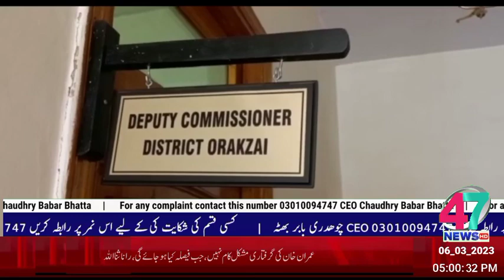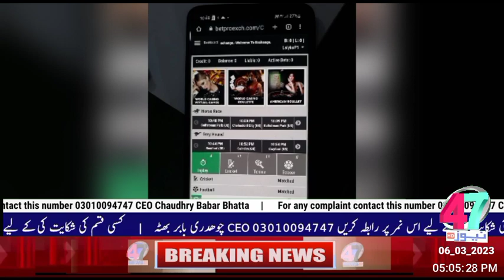HEADLINE 06_03_2023 ھیڈ لائنز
چینل 47 نیوز کو سبسکرئب اور لائق کریں شکریہ